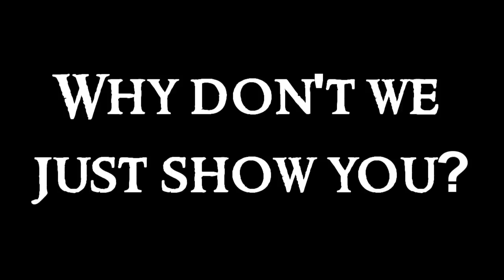What is DeadAirGaming?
Montage of the content from the last few months on the channel.